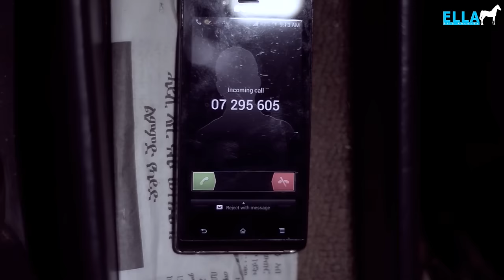Eritrean Music 2016- Nebay Issak (Nebi) - Fekar | ፈቃር - New Eritrean Music 2016